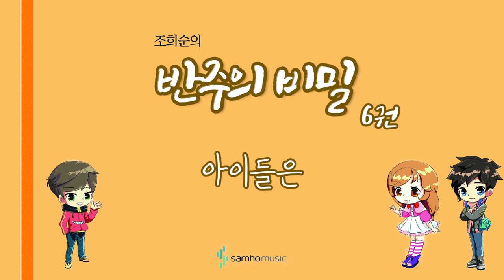조희순의 반주의 비밀 6권) 아이들은 AR. 삼호뮤직 출판사 [조희순 교수 | JOY쌤]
이번 영상은 새로 나온 '반주의 비밀' 6권에 수록된 "아이들은" 라는 곡입니다!